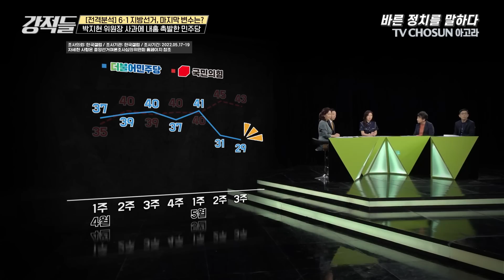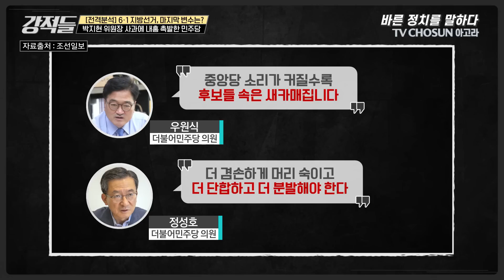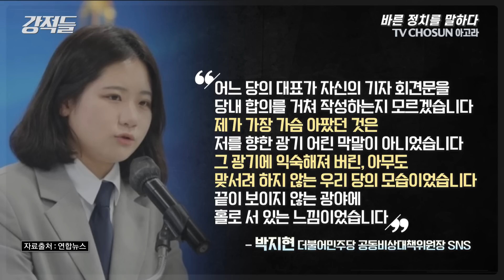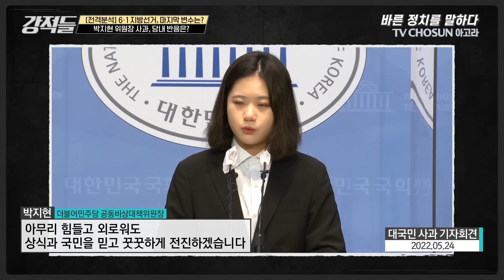진중권 민주당에 일침, "민주당 지방선거 참패하고 박지현 위원장에게 책임 돌릴 것" [강적들 빨간맛]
지방선거를 앞두고 민주당 내 성비위 사건으로 논란이 되고 있습니다. 과거 안희정, 박원순, 오거돈 등의 사건 이후 끊기지 않고 비슷한 사건이 터지고 있습니다. 박지현 민주당 공동비대위원장은 기자회견을 열어 머리 숙여 사과하며 한 번만 기회를 달라는 호소를 했습니다. 이에 윤호중 공동비대위원장은 '당에서 협의된 내용이 아니'라며, '박지현 위원장 혼자의 의견이라고 선을 그었습니다.' 또한 박지현 위원장이 586 세대 쇄신까지 주장하자 박홍근 원내대표, 김남국 의원 등 내부 반발의 목소리가 있습니다. 여론에서는 여러 문제로  골머리를 썩고 있는 민주당이 이번 지방선거도 패배하고, 이를 박지현 위원장 탓을 할 거라는 목소리도 나오고 있습니다. 강적들에서 즉시 확인하세요!

📌 구독
👍 좋아요